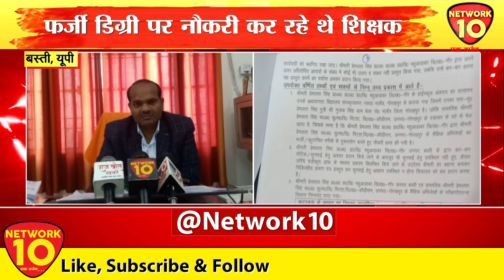बस्ती में BSA की बड़ी कार्रवाई।। NETWORK10